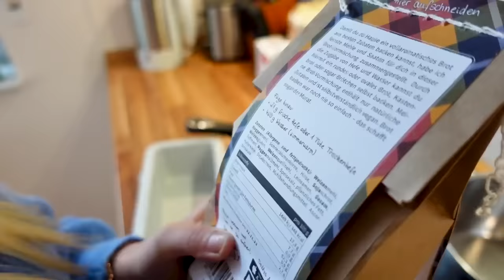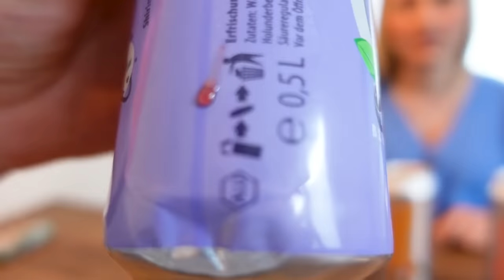Ein Tag nur Essen von Influencern..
Wir haben dieses mal nur Essen gegessen, dass Influencer oder andere bekannte Personen rausgebracht haben..😯

Habt ihr davon schonmal Produkte ausprobiert? Und welche haben wir vergessen?🥰